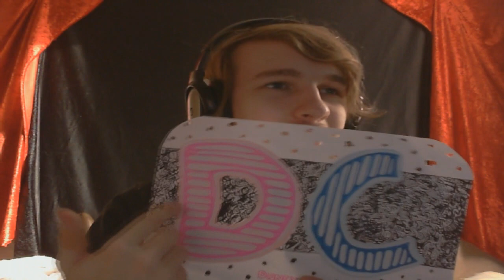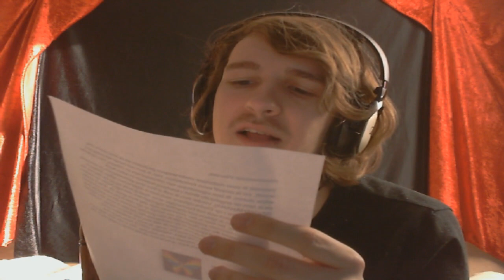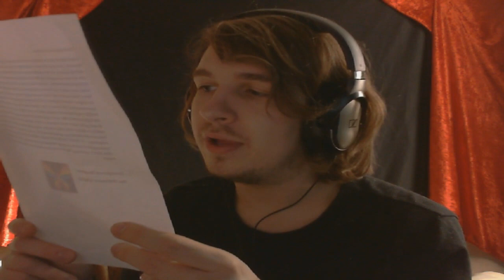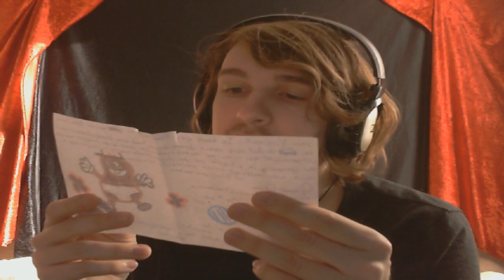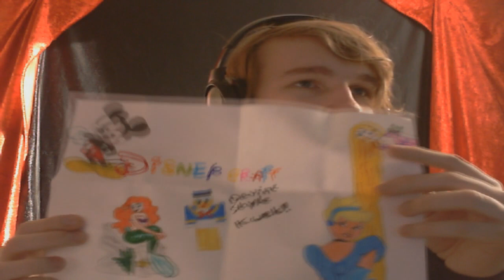TWEE BRIEVEN - FANMAIL #20